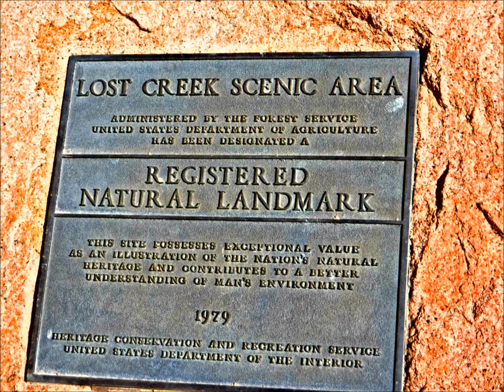Goose Creek Backpack LCW June 2016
Colorado Backpackers  -Lost Creek wilderness